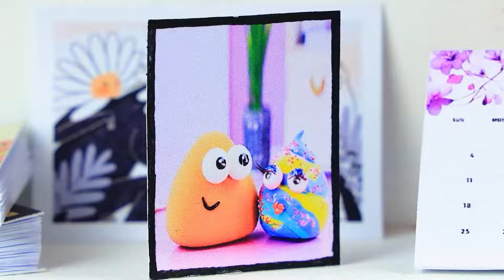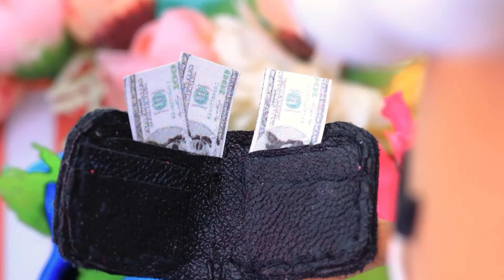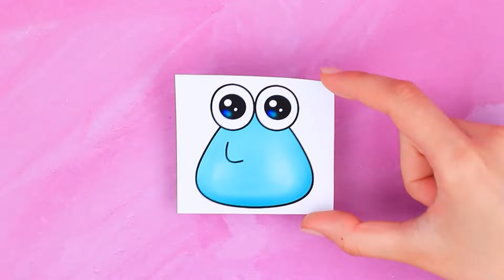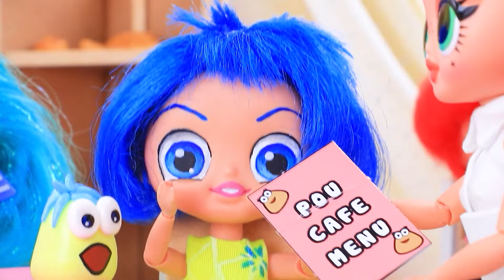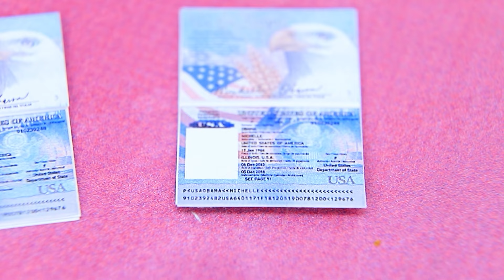Pou non è un Mostro! Tristezza, Gioia, Invidia, Rabbia Adottano POU / 32 Lavoretti Fai-da-te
Inside Out 2: Amore, Disgusto, Depressione Diventano Mamme | Attiva TUTTE le notifiche

In questo video divertente e creativo, scopriremo cosa accade se Pou non è un mostro e viene adottato dalle emozioni di Inside Out 2! Guarda come Tristezza, Gioia, Invidia e Rabbia prendono il sopravvento e governano la vita di Pou nei modi più inaspettati. Con I nostri 32 lavoretti fai-da-te per le LOL OMG, vedrai il mondo di Pou trasformarsi mentre ogni emozione porta il suo tocco unico. Non perderti questo emozionante crossover, dove tutto prende vita attraverso incredibili progetti fai-da-te!

Strumenti e materiali:
• argilla leggera
• vernice gel
• vasca
• penne a sfera
• glitter
• colla
• perline
• adesivi
• lana cardata
• molla
• fogli di gommapiuma
• pitture acriliche
• occhi stampati
• fili
• confezione Kinder Joy
• perline di legno
• coperchio
• filo di ciniglia
• fiore di plastica
• strass
• nastro di raso
• perline
• adesivi
• catenella
• carta gialla
• tessuto
• decorazioni in tessuto
• nastro d'oro
• asegno stampato
• carta colorata
• cornice per foto
• foto di una ragazza Pou
• immagini
• spilli
• matassa di filo